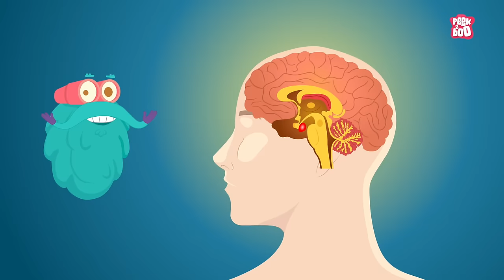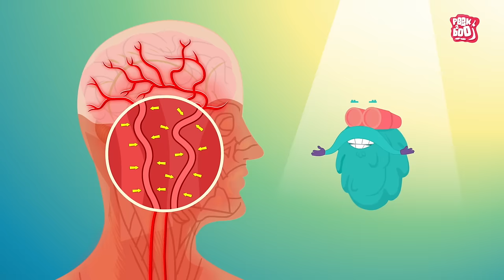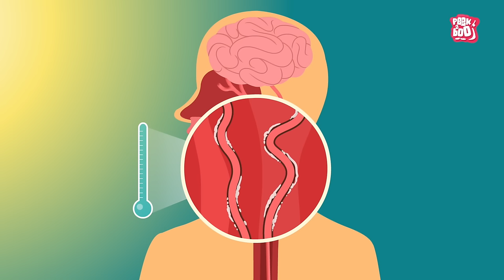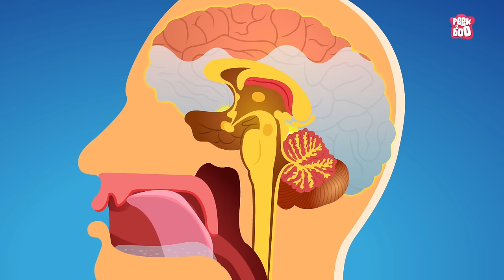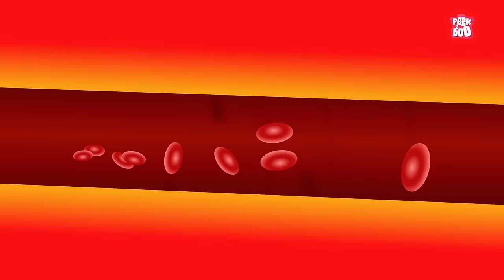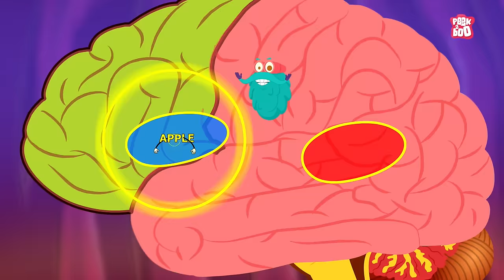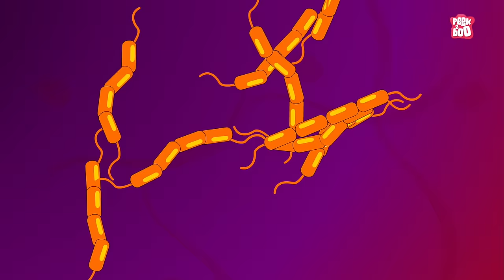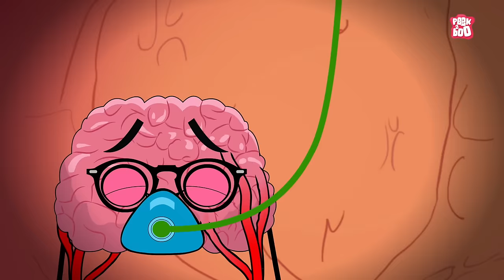HUMAN BRAIN | Everything You Need To Know | The Dr Binocs Show | Peekaboo Kidz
Hey kids, in this video, Dr Binocs will explain How Your Brain Works? | The Dr Binocs Show | Peekaboo Kidz